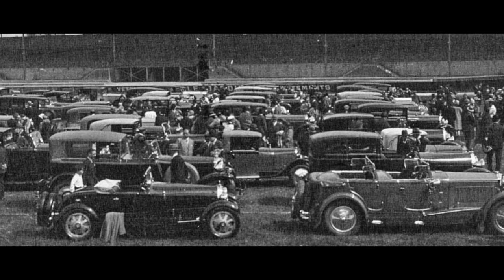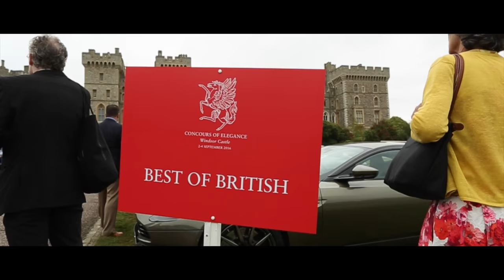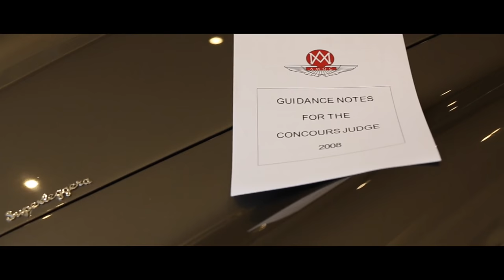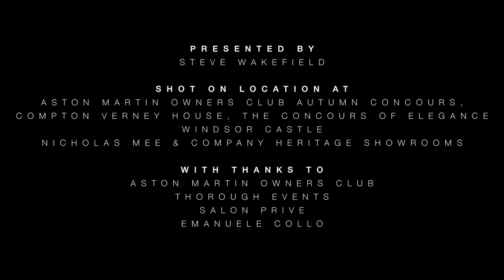Is it Concours? - Nicholas Mee & Co Ltd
Is it Concours?

It’s a familiar scenario for the Brackenbury House team. The buyer: “Yes, but is it concours?” ,The seller: “Yes, it’s in concours condition. Well, maybe...”

This September Nick, Neal and Ed were at the heart of the UK’s late-summer ‘car week’; the concours and auctions held to coincide with the Goodwood Revival. First it was Windsor Castle for the Concours of Elegance, then only three weeks later the Aston Martin Owners Club held another of its standard-setting events at Compton Verney House, the 18th century mansion near Stratford-Upon-Avon, the Club’s Autumn Concours.

The NM&Co team was in pole position at Windsor, displaying a fine selection of Astons for sale just outside the main gates. So there were plenty of opportunities to have that ‘concours conversation’. As always, the Brackenbury Showroom cars were immaculately presented. And the team took time out to visit the Quadrangle at the Castle, where the very best-of-the-best were on display, each one the very definition of ‘concours’.

All of which got them thinking about exactly what constitutes a ‘concours car’, how FullBore readers could get involved and what effect ‘concours-standard’ or, even better ‘concours-winning’ has on a car’s standing and, more to the point, value. It’s a sometimes-mystifying world of ‘preservation’, ‘originality’ and ‘elite’.

Don’t be dazzled by all those men in white coats or blazers and boaters, flawless paintwork and blazing chrome. This video gives you the low-down on the different levels of competition and how you can join in with your Aston Martin. In this month’s end-of-year FullBore, let us be your guide.

We asked AMOC Chairman and Chief Judge of Concours Mark Donoghue if, having just bought a car and liked the idea of concours but were a “bit worried it’s not going to be as shiny as some of the other cars,” would we be welcome? The answer was unequivocal: “You would! Normally people get the bug. You do it once, spending a couple of days cleaning the car before the event, then the judges will scrutinise your car and point out one or two things and give you a guideline on what you’ve done wrong… then you’ll go back and do it again next year. Eventually you’ll get to the elite class.”

Originality is important, Donoghue stresses that – but he and the Club recognise that for many a colour change makes their car that much more personal, so there’s only a small (one point) deduction. A good interior is more critical, original hide upholstery is hard to replicate now and well-maintained, yet wonderfully patinated, Connolly leather is a joy to behold.

Which brings in another angle on concours – they help preserve our cars for posterity, prizing originality and recording in precisely what condition they left Feltham, Newport Pagnell, Bloxham or Gaydon. This includes the badges, the wiring, the screws and the clips, all the minutiae of car manufacturing over the decades. As Nick points out in Mee Speak, the heritage business is worth many £billions to the British economy every year. A significant part of that goes to restorers dedicated to maintaining classic cars, keeping them true to their specification when new….

…which brings us on to values. There’s an Aston Martin for everyone, and no hard and fast rule. Astons are meant for driving and even small modifications will make all the difference to how a 50-year-old classic drives today. But in recent years a return to ‘as delivered’ has meant that a car with as many original features as possible is highly prized.

The concours field is a good way of keeping cars true to themselves. As Nick says, it’s not for all, but certainly worth a try and a good way of meeting new friends. One thing’s for certain: you will find out more about your car at the end of the day than you did at the beginning.

So, do enjoy our video and we hope to see you at an event next year. We’ll bring a duster.